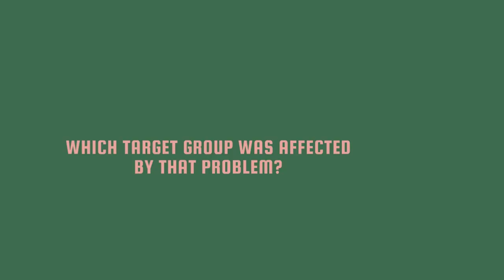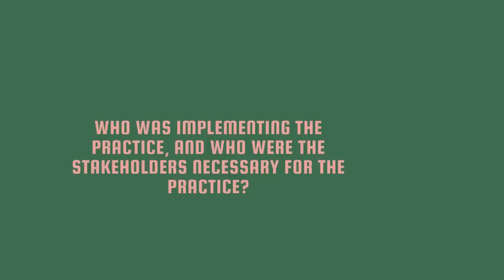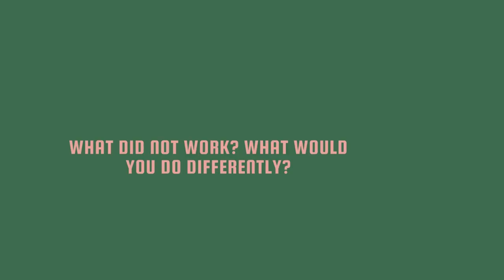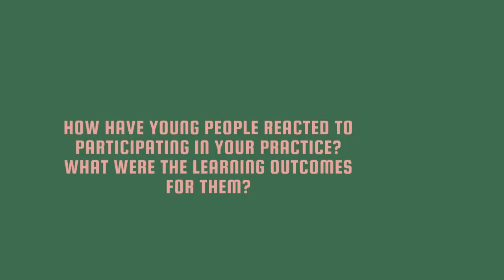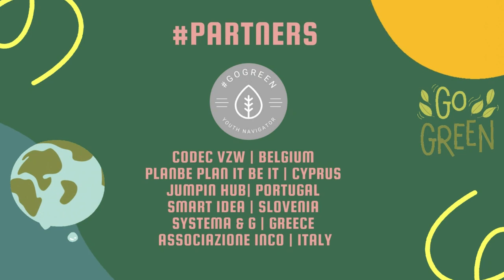The interview with “Foundation for Environmental Education” within "GoGreen" project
Eco-Escolas is an international program of the “Foundation for Environmental Education”, developed in Portugal since 1996 by ABAE. It intends to encourage actions and recognize the quality work developed by the school, within the scope of Environmental Education for Sustainability.

🌿 GOGREEN - YOUTH NAVIGATOR
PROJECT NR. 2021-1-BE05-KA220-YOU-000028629